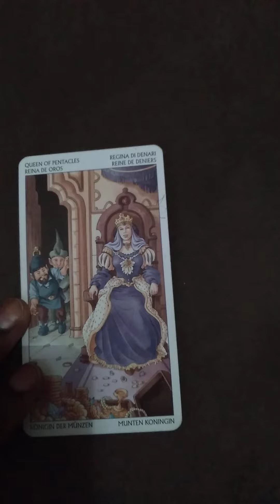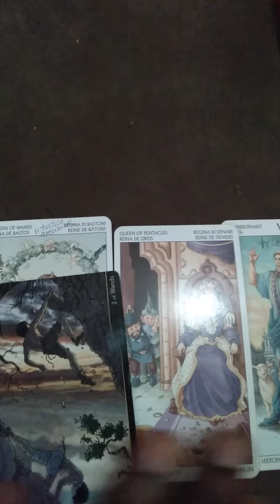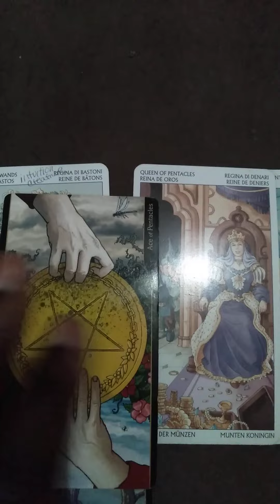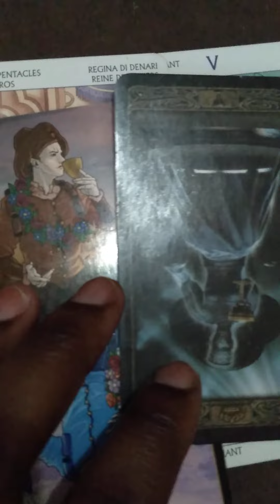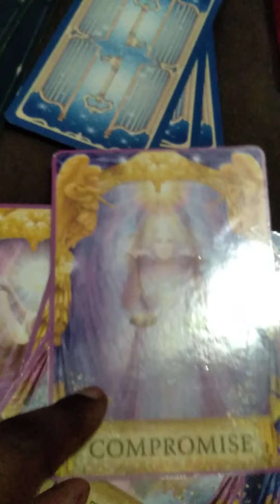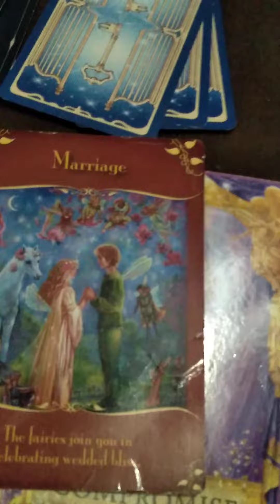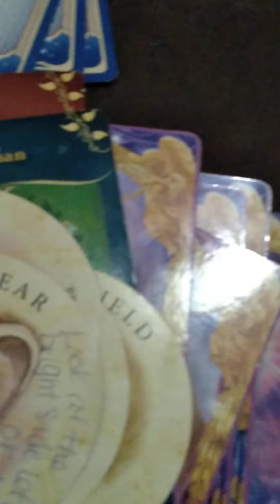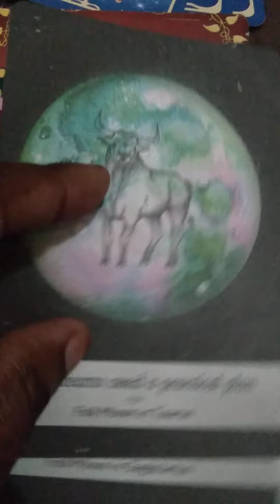Random read I still remember that summer back n 1975....(the cold is needed)as much as winter (1/2)